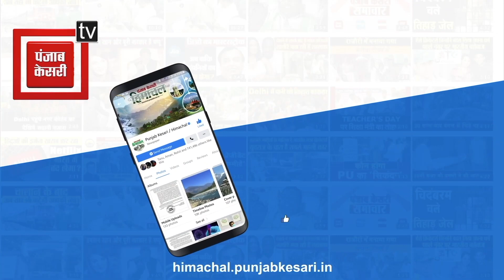30 से 40 फीसदी उपभोक्ताओं की बढ़ी परेशानी, सुनिए क्या जानकारी दे रहे XEN विद्युत मंडल धर्मशाला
Problems of consumers increased by 30 to 40 percent, listen to what information XEN Electricity Board Dharamshala is giving.